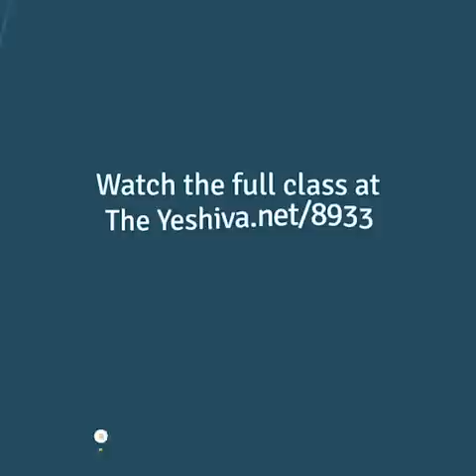How to Educate Your Students